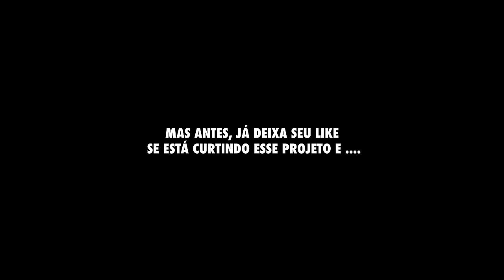GANLEY e HÉRCULES se ENFRENTARAM PELA PRIMEIRA VEZ!!!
Ganley e Hércules se desafiaram no treino de peito brutal, depois do início dessa saga o bbzinho e hércules são focados em crescer trazendo assim cada vez um físico mais impressionante!